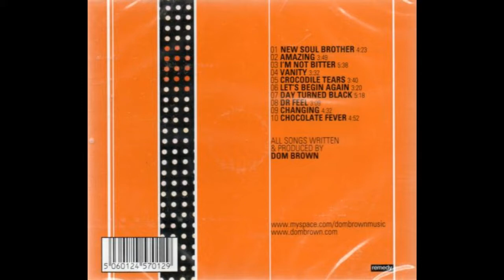Dom Brown - Crocodile Tears